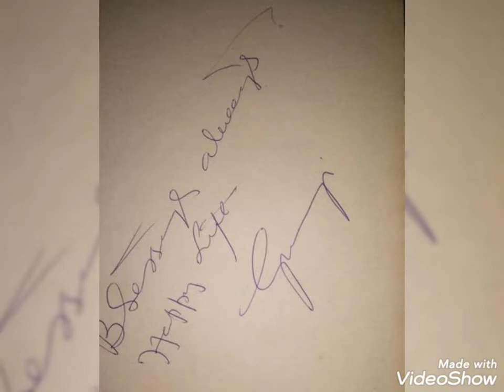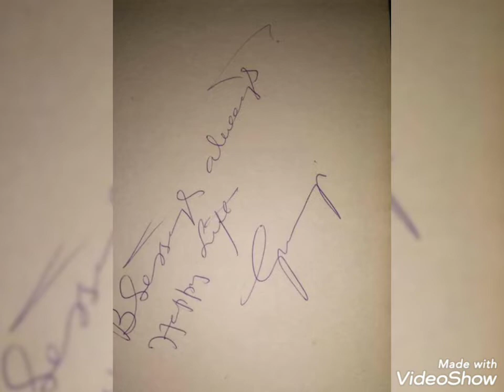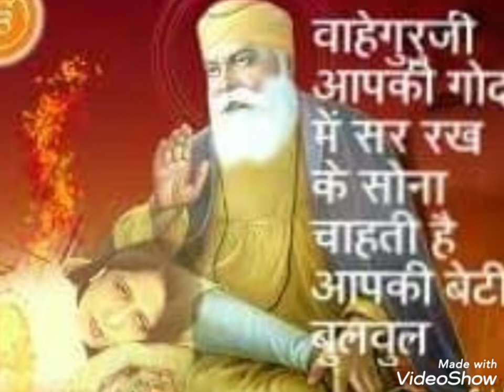343 Guruji Blessings.Saakhi Part 7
Bulbul Aunty